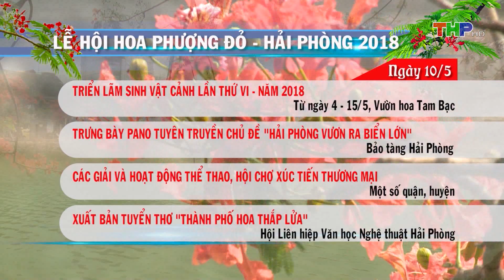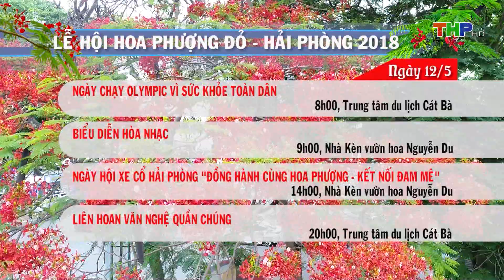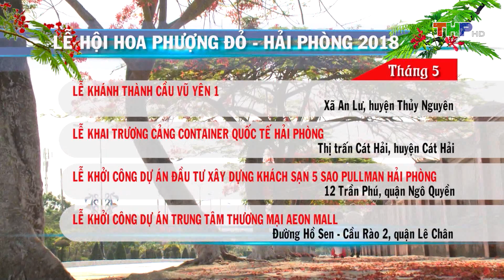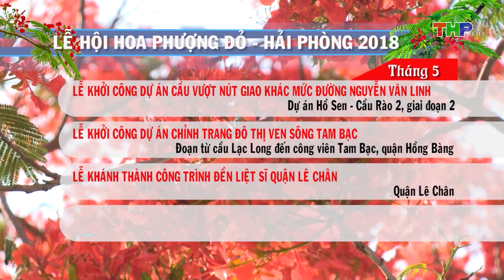Hải Phòng chào đón Lễ hội Hoa Phượng Đỏ